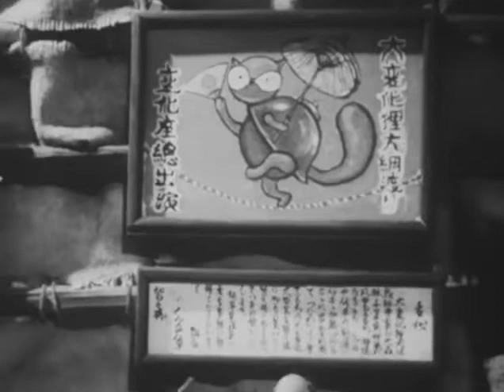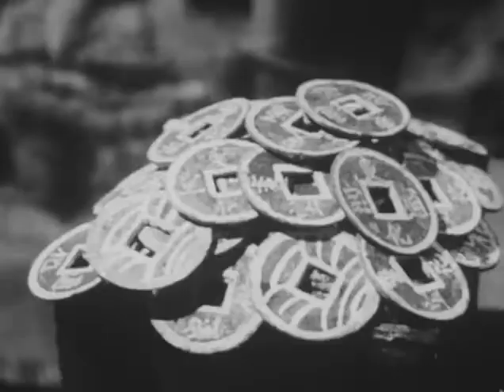Bunbuku Chagama (1958)